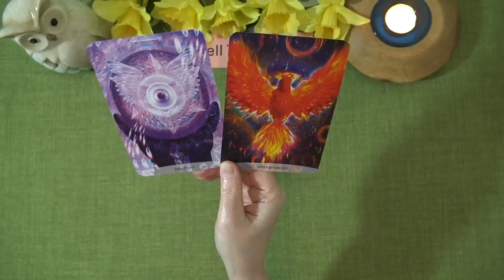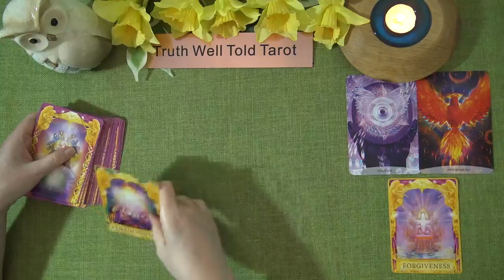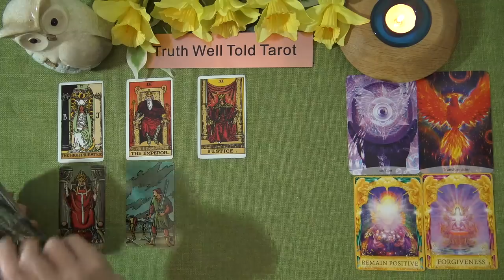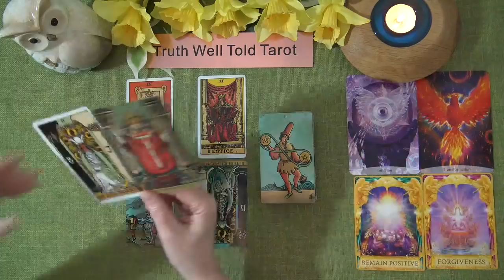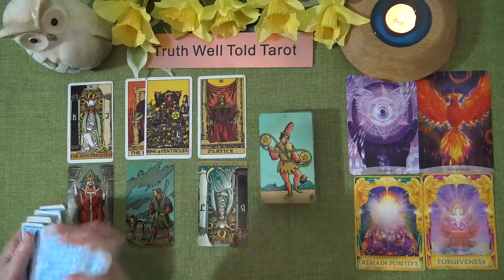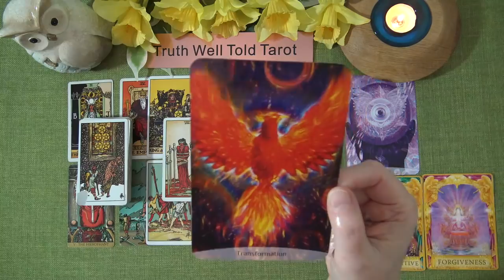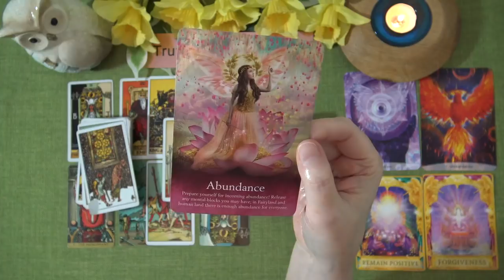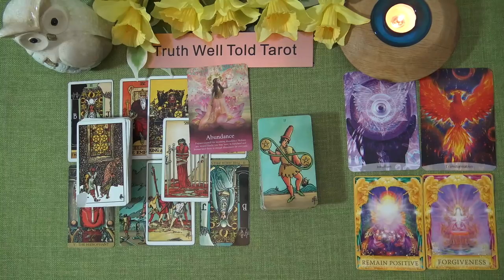VIRGO WEEKLY TAROT READING "IT'S TIME TO GO VIRGO: INTUITIVE NUDGES" April 5th-11th 2021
Andrea xx